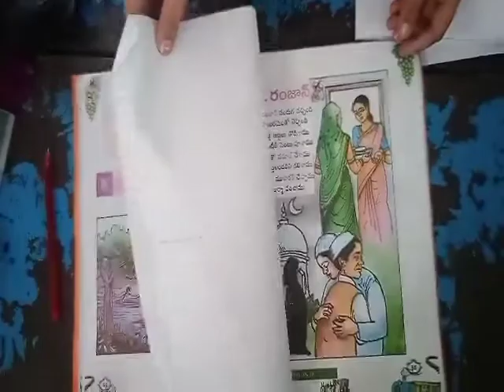VBHS Student, s Painting, s